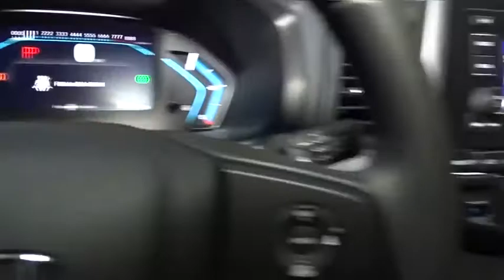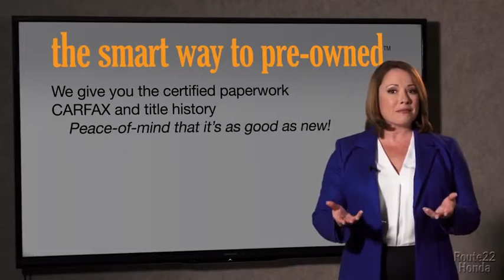2021 Honda Odyssey Hillside, Newark, Union, Elizabeth, Springfield, NJ 215089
2021 Honda Odyssey available in Hillside, New Jersey at Route 22 Honda. Servicing the Newark, Union, Elizabeth, Springfield, NJ area.

The Smart Way To Buy! Are you tired of hidden fees and bogus rates ruining your search process? Now there's a way to avoid all of the nonsense. Introducing the smart way to buy from Route 22 Auto's. The advantages of the smart way to buy are endless. There is no pressure throughout your search. You can finally feel at ease when purchasing a car. Since there are no hidden fees, there are no surprises or gimmicks revealed when you finally make a decision. Route 22 Autos salespeople are direct and value your time, so there is no back and forth or confusion. They know it's necessary for you to feel comfortable during the buying process and want to be trusted. The smart way to buy is smart for a reason. The team at Route 22 Auto's does Internet research every day to discover the right price for you. They make sure to look at competitors' pricing and numbers from industry experts so you can feel confident that you're getting the best offer possible. The main factors that contribute to your final cost are market value, product availability, days' supply in the market and the product age, color and equipment. It's easy to feel secure with the smart way to buy. There is no reason why you shouldn't buy this Honda Odyssey LX. It is incomparable for the price and quality. The Honda Odyssey LX will provide you with everything you have always wanted in a car -- Quality, Reliability, and Character. You've found the one you've been looking for. Your dream car. This is the one. Just what you've been looking for.
Radio: 160-Watt AM/FM Audio System -inc: 7 speakers including subwoofer, Speed-Sensitive Volume Compensation (SVC), 5 color LCD screen, Bluetooth HandsFreeLink, Bluetooth streaming audio, MP3/auxiliary input jack, Radio Data System (RDS), 1.0-amp USB audio interface port in center console, 2.5-amp USB charging port in center console and illuminated steering wheel-mounted audio controls,2 LCD Monitors In The Front,Fixed Antenna,Radio w/Seek-Scan, Clock and My Honda Music Internal Memory,Audio Theft Deterrent,Speed Sensitive Variable Intermittent Wipers,Sliding Rear Doors,Clearcoat Paint,Liftgate Rear Cargo Access,Lip Spoiler,Deep Tinted Glass,Tailgate/Rear Door Lock Included w/Power Door Locks,Body-Colored Front Bumper,Black Grille w/Chrome Accents,Chrome Side Windows Trim, Black Front Windshield Trim and Chrome Rear Window Trim,Perimeter/Approach Lights,Compact Spare Tire Mounted Inside,Wheels: 18 Blade Silver-Painted Alloy,Black Power Side Mirrors w/Manual Folding and Turn Signal Indicator,Auto Off Aero-Composite Led Low/High Beam Daytime Running Auto High-Beam Headlamps w/Delay-Off,Fixed Rear Window w/Fixed Interval Wiper and Defroster,Black Door Handles,Steel Spare Wheel,Galvanized Steel/Aluminum Panels,Tires: 235/60R18 103H AS,Body-Colored Rear Bumper,Driver And Front Passenger Armrests,Trip Computer,Delayed Accessory Power,Cargo Space Lights,Cruise Control w/Steering Wheel Controls,Removable Bucket Folding Bucket Front Facing Manual Reclining Fold Forward Seatback Rear Seat w/Manual Fore/Aft,Front And Rear Map Lights,Power 1st Row Windows w/Driver And Passenger 1-Touch Up/Down,Seats w/Cloth Back Material,Power Door Locks w/Autolock Feature,2 12V DC Power Outlets,Dual Zone Front Automatic Air Conditioning,Smart Device Integration,Passenger Seat,Full Cloth Headliner,Outside Temp Gauge,Driver Foot Rest,Proximity Key For Push Button Start Only,Perimeter Alarm,HVAC -inc: Underseat Ducts and Headliner/Pillar Ducts,Interior Trim -inc: Metal-Look Instrument Panel Insert and Chrome/Metal-Look Interior Accents,Cloth Seat Trim,Rear Cupholder,Air Filtration,Day-Night Rearview Mirror,Manual Tilt/Telescoping Steering Column,Driver And Passenger Visor Vanity Mirrors w/Driver And Passenger Illumination,Fixed 60-40 Split-Bench 3rd Row Seat Front, Manual Recline, Manual Fold Into Floor, 3 Manual and Adjustable Head Restraints,Power Fuel Flap Locking Type,Manual Anti-Whiplash Adjustable Front Head Restraints and Manual Adjustable Rear Head Restraints,Illuminated Locking Glove Box,Driver Seat,Front Cupholder,Full Carpet Floor Covering -inc: Carpet Front And Rear Floor Mats,Gauges -inc: Speedometer, Odometer, Engine Coolant Temp, Tachometer, Trip Odometer and Trip Computer,Power Rear Windows and Fixed 3rd Row Windows,Front Bucket Seats -inc: driver's seat 8-way power adjustment and front passenger's seat 4-way power adjustment,Full Floor Console w/Covered Storage, Mini Overhead Console w/Storage, Conversation Mirror and 2 12V DC Power Outlets,Remote Keyless Entry w/Integrated Key Transmitter, 2 Door Curb/Courte